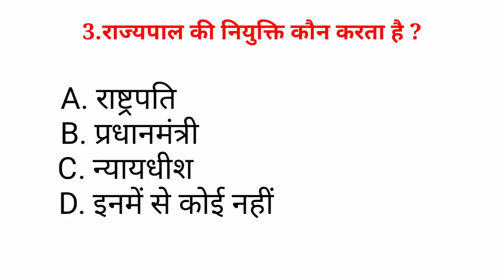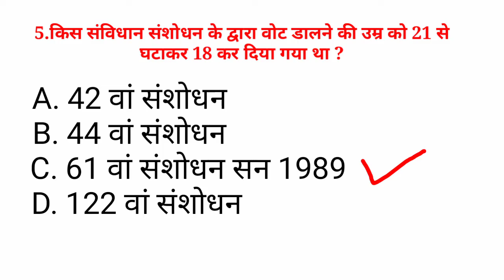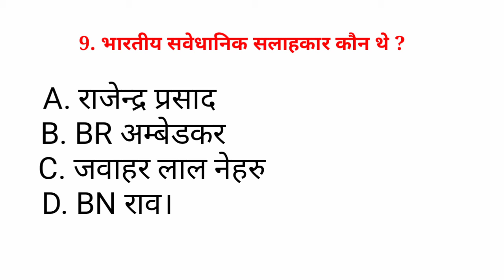Gk in hindi 10 important question answer | railway ssc,GROUP D police